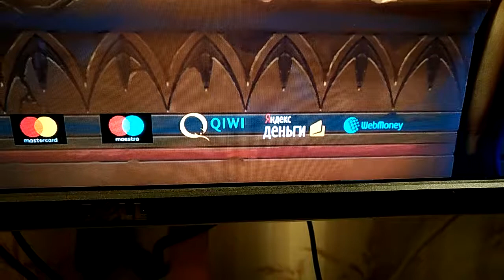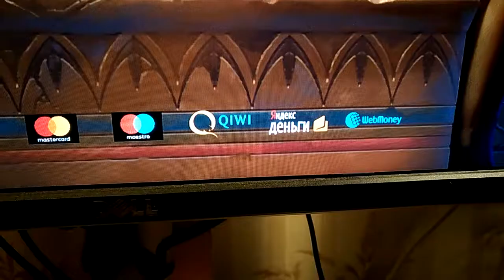РОССИЯ ЛЮБИТ КАЗИНО